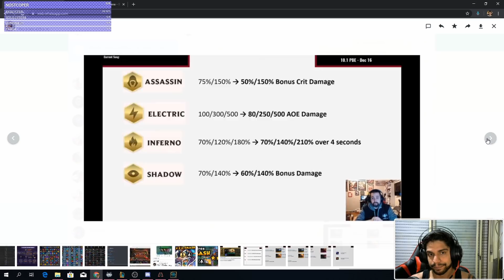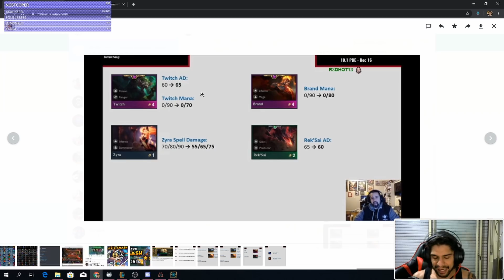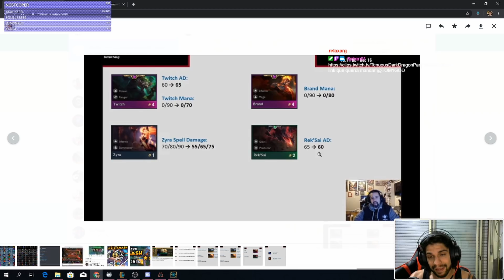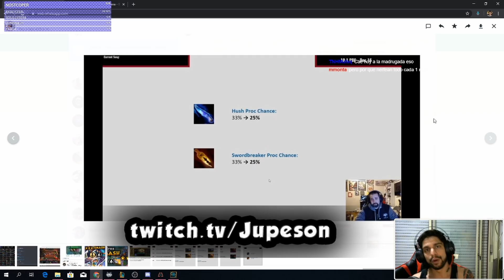TFT CAMBIOS PARCHE 9.24b | NUEVO META | Teamfight Tactics LOL Español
Estos cambios serán efectivos el Miercoles 18 de Diciembre!!!

Si de verdad disfrutas de mi contenido puedes apoyarme y a mi canal a través de una pequeña donación vía:

TFT | Teamfight Tactics LOL Español | Guia de Parche 2019 |